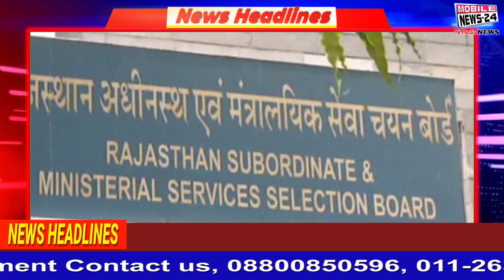Badi Khabren | देश दुनिया की 20 बड़ी खबरें | latest News |Headlines | Mobile News 24.